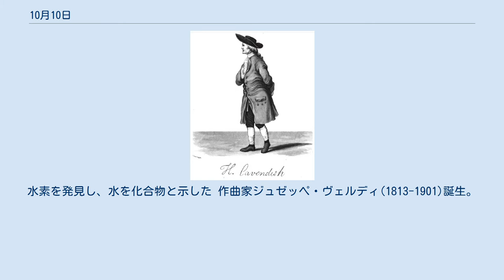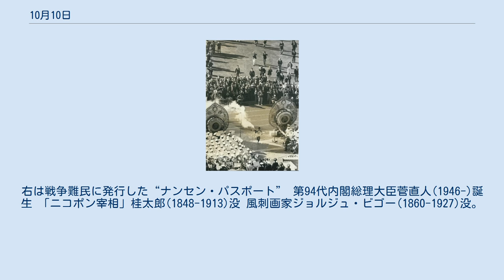10月10日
10月10日（じゅうがつとおか）は、グレゴリオ暦で年始から283日目（閏年では284日目）にあたり、年末まであと82日ある。
 カルバラーの戦いにおけるヤズィード軍団とフセイン軍団の位置。
 トゥール・ポワティエ間の戦い。
カール・マルテルがウマイヤ朝軍を退ける(732) 辛亥革命の発端となった武昌起義(1911)。
総督府を砲撃する新軍砲兵 第18回夏季オリンピックが東京で開催(1964) 最後の日本トキ、キン死す(2003) イギリスの化学者ヘンリー・キャヴェンディッシュ(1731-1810)誕生。
水素を発見し、水を化合物と示した 作曲家ジュゼッペ・ヴェルディ(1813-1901)誕生。
 オペラ『アイーダ』より“おおわが故郷(O patria mia)”を聴く 福井藩主松平春嶽(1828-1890)誕生。
幕末期の幕政に参与 国際連盟にて初代難民高等弁務官を務めたフリチョフ・ナンセン(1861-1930)誕生。
右は戦争難民に発行した“ナンセン・パスポート” 第94代内閣総理大臣菅直人(1946-)誕生 「ニコポン宰相」桂太郎(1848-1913)没 風刺画家ジョルジュ・ビゴー(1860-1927)没。
明治日本の風刺画を数多く描いた 彫刻家高村光雲(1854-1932)没 陶芸家板谷波山(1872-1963)没 オーソン・ウェルズ(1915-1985) ユル・ブリンナー(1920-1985) 同年同日に死去した名優。
『ネレトバの戦い』(1969)で共演 日本記念日協会によると、同協会の認定した記念日が一年の中で最も多い日となっている。